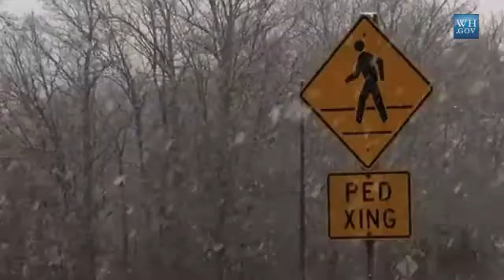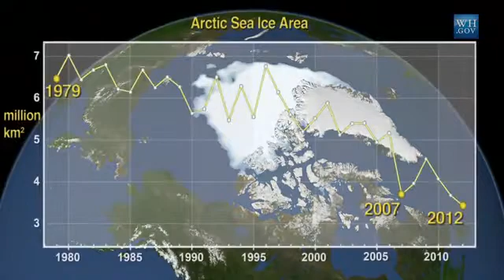Cambiamenti climatici: il Vortice Polare spiegato in 2 minuti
Cambiamenti climatici: video di spiegazione del Vortice Polare

Il professor John Holdren, consulente della Casa Bianca, spiega il vortice polare: "Se sentite che l'ondata di freddo di questi giorni negli Stati Uniti sarebbe una prova contro il riscaldamento globale, non ci credete. Nessun episodio singolo può essere una prova pro o contro il cambiamento climatico globale..."